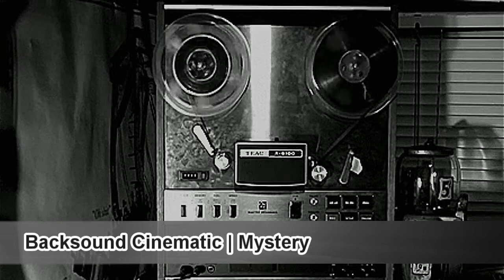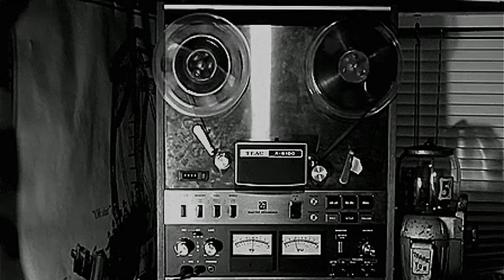Video Audio Part. 122 | Backsound Cinematic | Mistery